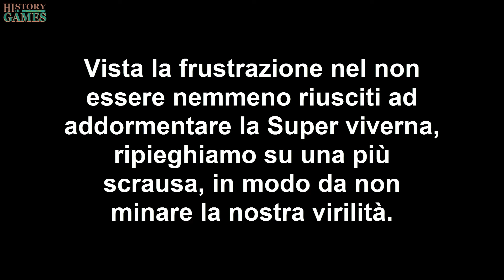Ark JohnPvE 02 Scopriamo la base, le tante Mod e creature del server. PvE 2 di 3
Tamare una viverna crystal? Facile!